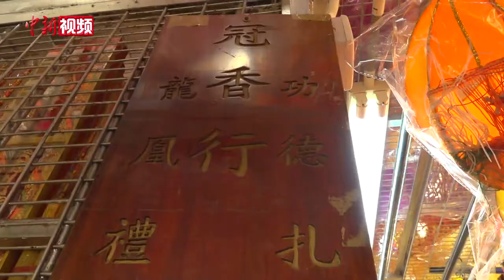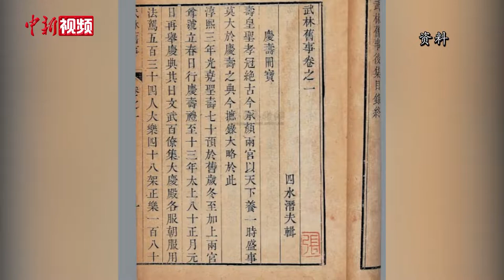中秋将至 带你探访香港“灯笼街”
缛彩遥分地，繁光远缀天。接汉疑星落，依楼似月悬。这些朗朗上口的优美诗句描绘了一种古老的传统工艺品——灯笼。在古代，灯笼又叫灯彩，不仅可用作照明，更是幸福团圆的象征。每到农历八月十五，家家户户总要挂灯赏灯。中秋临近，位于香港元朗大桥街市的一条巷道中五光十色、人头攒动、热闹非凡。这里便是香港知名的“灯笼街”。

30多年前，在元朗围村，黄健娣一家来到这里开起了一间香烛铺子。黄健娣的丈夫是一位传统扎作师，大儿子则钟爱画画。于是，一家人在生意之余也制作一些手工灯笼售卖补贴家用，不料这些自产自销的灯笼一经推出就广受顾客欢迎。此后，不少灯笼商贩来此地开铺，原本名不见经传的小巷摇身一变成为当地小有名气的“灯笼街”。

中秋节赏花灯历史悠久，早在北宋《武林旧事》中就有记载在中秋之夜将“一点红”放入江中漂流玩耍的描述，此处的“一点红”就是最早的花灯。经历代传承与演变，中国南方地区普遍保留着中秋挂赏花灯的民间习俗。对于香港扎作师傅冒卓祺来说，这是他一年之中最忙碌的时候。

纵然风格款式千变万化，但在冒卓祺看来，灯笼一路伴随着香港人的生活环境和社会审美流变而与时俱进，其中的美好意涵一直历久弥新。

中秋将至，华灯初上，灯笼街依旧行人未减、川流不息，人群中不少家长带着自家孩子来挑选钟意的中秋花灯。这条小巷承载了几代香港人的中秋记忆，也将一份团圆吉祥的美好祝福代代延续。（范思忆 罗嗣昱）